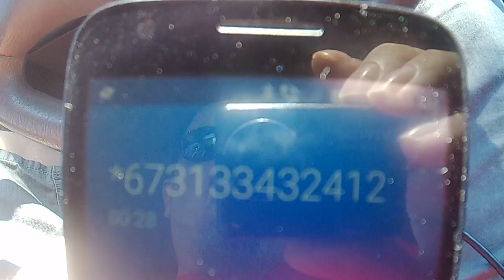Grosse Pointe Woods Tony Chalut POLICE MISCONDUCT mctaggart. charles berschback pt 1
Anthony Chalute is ACTIVELY PURPOSELY CREATING A BRADY VIOLATION